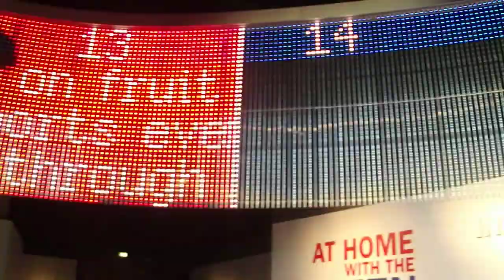Museum of London - scrolling text above cafe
Scrolling text with facts and figures about London, at the Museum of London, London Wall, City of London.